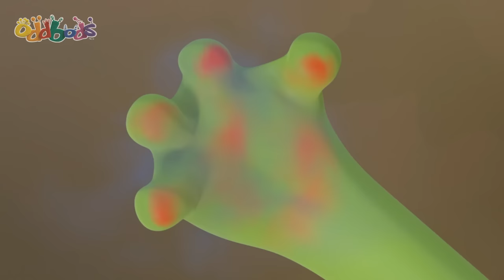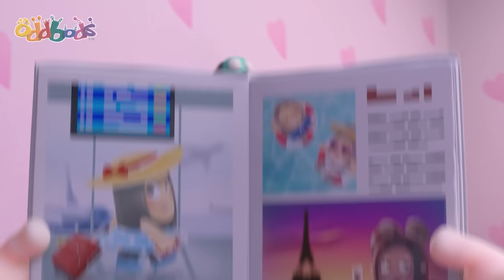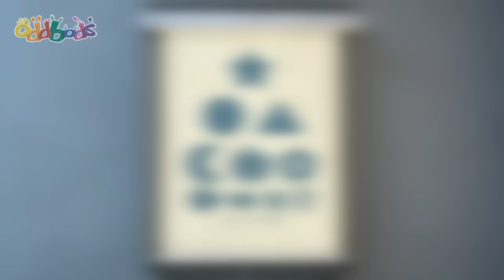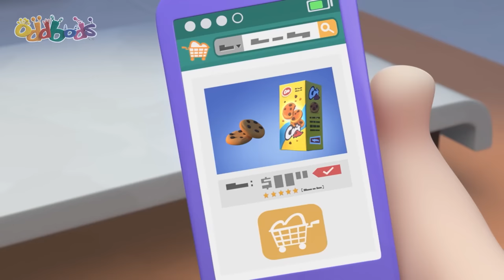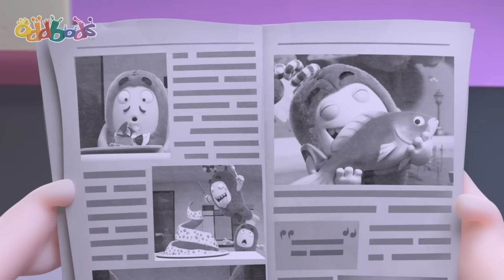This Little Piggy 🐷| 2 HOURS | BEST Oddbods Marathon! | 2023 Funny Cartoons for Kids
Zee inadvertently picks up a stowaway piglet from a nearby farm. Undisturbed by the presence of the little chap, Zee quickly forms a strong bond as they discover similar interests, not least eating and sleeping. When the pig is reclaimed by the farmer, a little piece of Zee is lost forever. That is, until Newt comes to the rescue!

00:00 This Little Piggy
07:14 Hotheads
14:13 Feel Good Fuse
21:11 The Mermaids Tail
28:09 Gameface
35:25 The Curse of the Three Eyed Frog
42:24 The Odd Pong
49:22 Regifting
56:21 Fuzzy Fuse
1:03:19 No Go Pogo
1:10:18 The Great Bod Bakeoff
1:17:17 A Not So Quiet Night In
1:24:15 My Fair Bubbles
1:31:13 Statue of Slicky
1:38:11 Jetpack Blues
1:45:09 Arcade Slick
1:51:51 Selfie Image